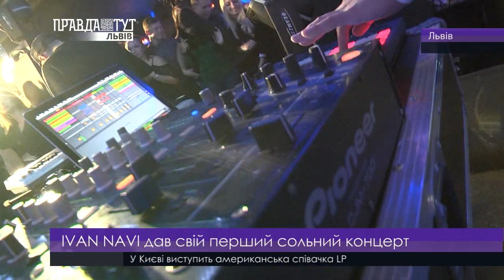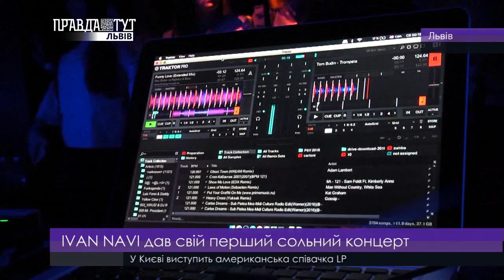IVAN NAVI дав свій перший сольний концерт. ПравдаТУТ Львів